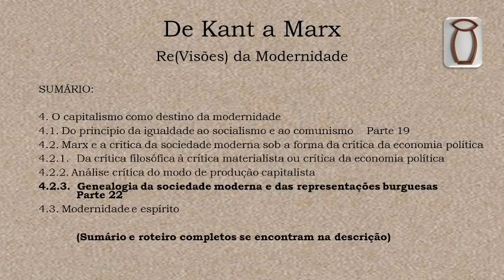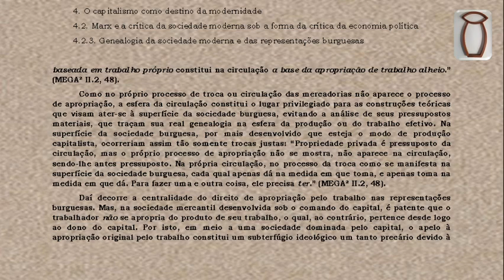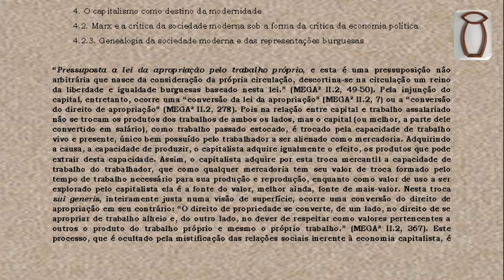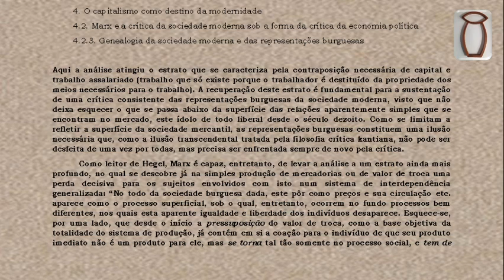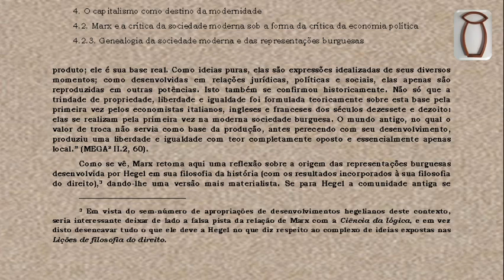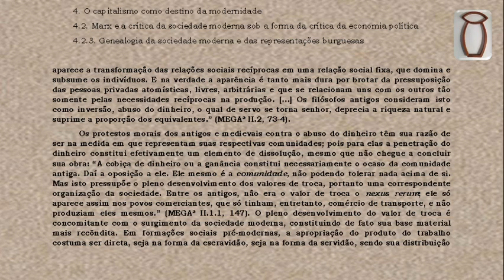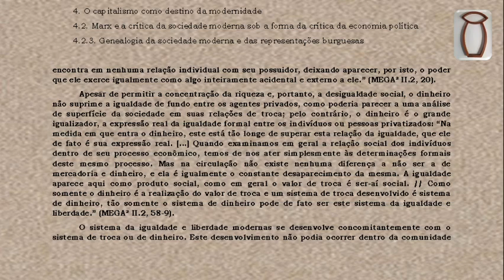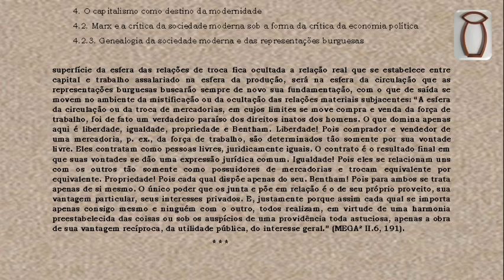De Kant a Marx: (Re)Visões da Modernidade - Parte 22